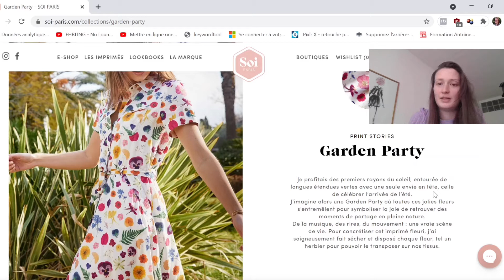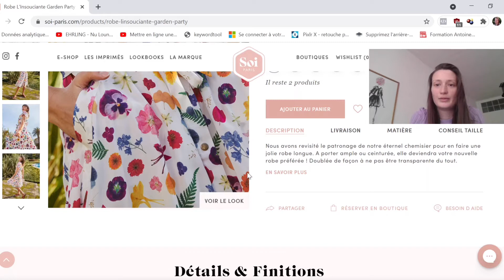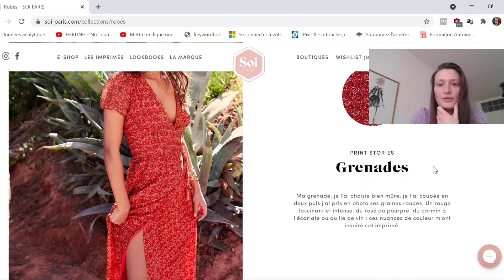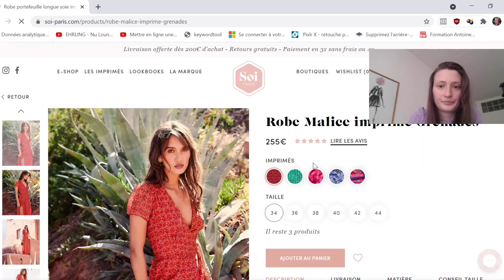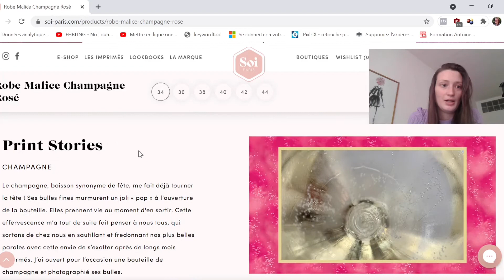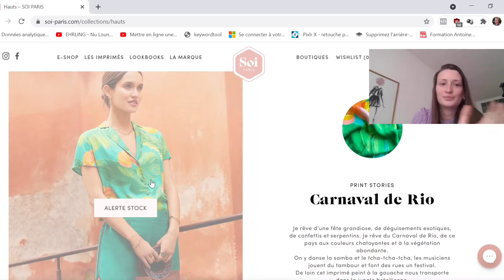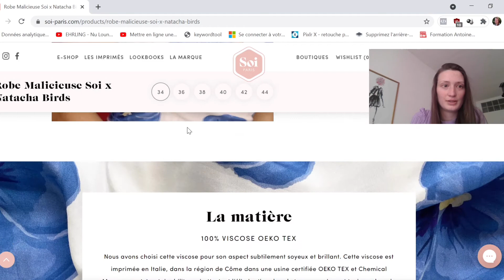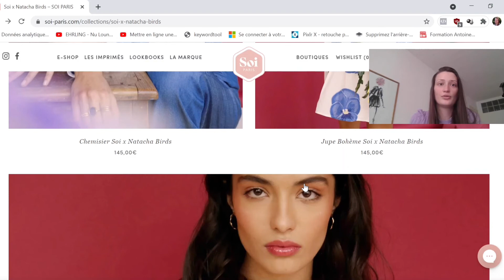Marque éthique de vêtements Française en soie, vêtements colorés SoiParis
Dans cette vidéo on va voir Marque de vêtements Française en soie, vêtements colorés SoiParis. Abonnes-toi à ma chaîne: une vidéo tous les mercredi d'illustration de mode, tous les vendredi découverte d'une marque aux valeurs similaires à la mienne, une fois de temps en temps le samedi avec une illustration créée pour ma marque

▬▬▬▬▬▬▬▬▬▬▬▬▬▬ AU PROGRAMME ▬▬▬▬▬▬▬▬▬▬▬▬▬▬

Dans cette vidéo on va voir une Marque de vêtements Française en soie, vêtements colorés SoiParis. Dans cette vidéo je te fais découvrir la marque SoiParis qui est une marque de vêtements française qui fabrique des vêtements majoritairement en soie,  j'ai découvert cette marque il y a peu et je t'en parle :).
Cette marque réalise des vêtements aux motifs dessinés par Julia: une des fondatrices.
Ces vêtements sont fabriqués dans un atelier respectant les travailleurs en Chine depuis 2016.
Aurélie est la soeur de Julia, c'est ensemble qu'elles ont pu fonder SoiParis : elle gère la partie commerciale, communication et administrative.
Elle ont notamment réalisé un partenariat avec Natacha Birds une peintre pour un motif sur un t-shirt.

Cette vidéo n'est bien sûr pas sponsorisée mon but est de te faire découvrir des marques dont les valeurs sont similaires à la mienne qui est une marque dont tu vois les illustrations en fond.

00:00 La marque que l'on découvre aujourd'hui
04:48  On se balade sur le site voir les jolis bijoux
10:51  Les sujets des prochaines vidéos

- Qu’est ce que l’éthique chez une marque de mode ? La marque Clotilde Ravelinghien et son éthique

▬▬▬▬▬▬▬▬▬▬▬▬▬▬ 🧐Qui est Clotilde ?

Après avoir réalisé mes études dans la mode et avoir fait plusieurs stages, j'ai décidé de créer ma marque et de communiquer dessus via cette chaîne Youtube. Vous pourrez comprendre mon ambiance de marque et voir comment j'illustre la mode.